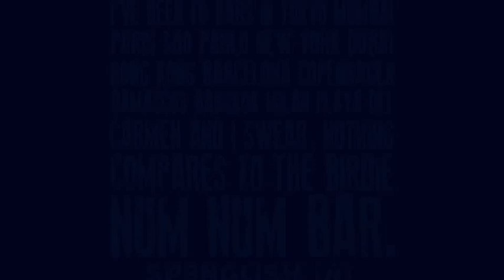The Birdie Num Num Bar - Crazy Loco Dancing Habibi Gaytan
The Birdie Num Num Bar is the place in the Universe where talent and happiness meet for happy hour.
Come have some drinks on us!